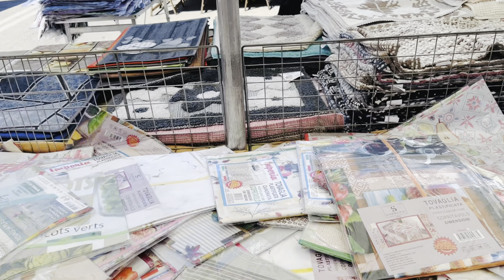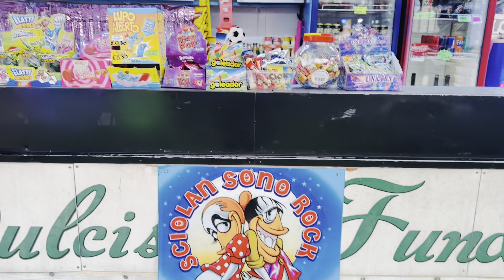Going to marshal market # going to chewing gum park # enjoy time # fun time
Sharing a life of Samayra with her family through vlogs i.e daily life vlogs, family fun challenge vlogs, personal stationary vlogs and travel vlogs. Samayra main YouTube channel- Samayra Fateh vlogs . Kindly recommend Samayra Fateh vlogging channel to your family and friends love ❤️ you all